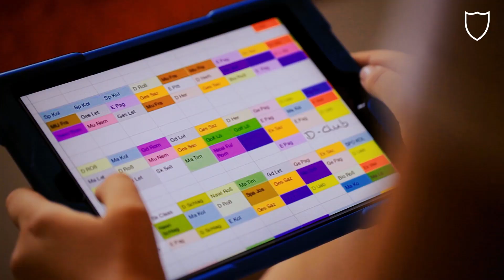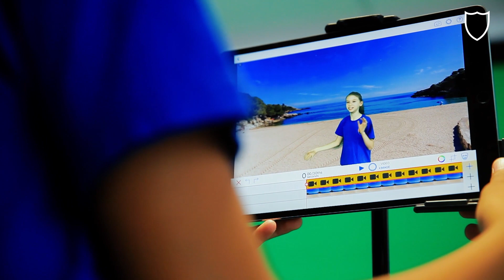Villa Wewersbusch Internat und private Ganztagsschule